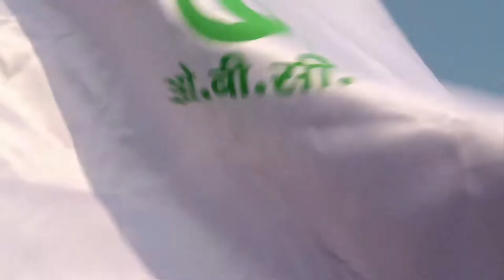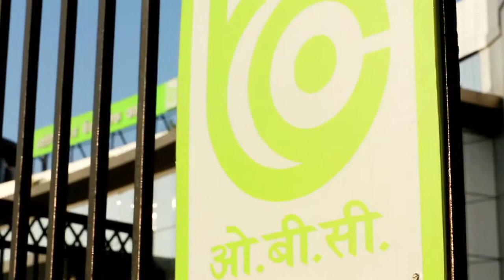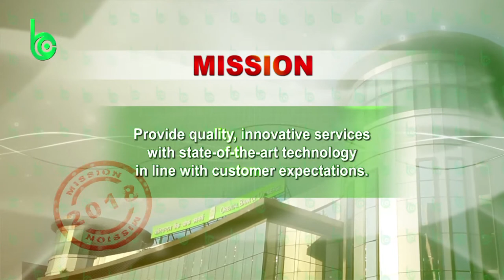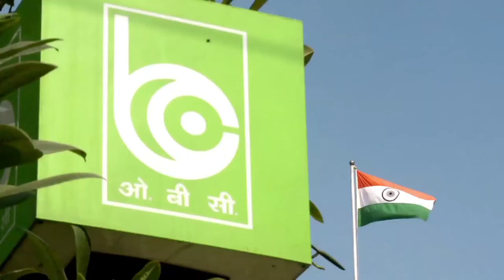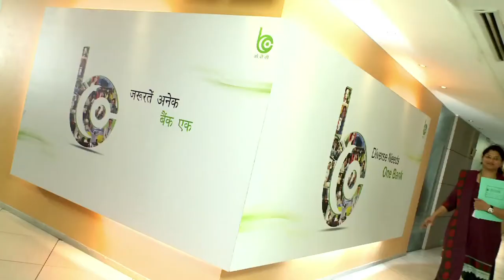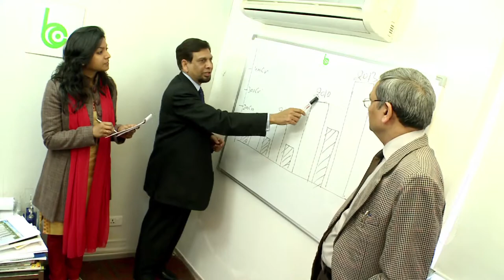Corporate film Oriental Bank of Commerce